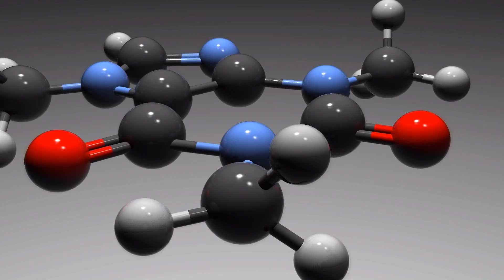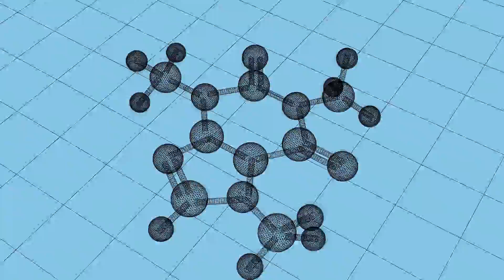DiegoDCvids - Caffeine 3D カフェイン : C8H10N4O2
Nova animação original em 3D em forma molecular da Cafeína, geometria 3D

Português ● A cafeína é um composto químico de fórmula C8H10N4O2 — classificado como alcalóide do grupo das xantinas e designado quimicamente como 1,3,7-trimetilxantina.
Sendo um alcalóide a cafeína estimula a atividade neural e causa a constricção dos vasos sanguíneos, pois bloqueia a ação da adenosina.

English ● Caffeine is a bitter substance found in coffee, tea, soft drinks, chocolate, kola nuts, and certain medicines. It has many effects on the body's metabolism, including stimulating the central nervous system. This can make you more alert and give you a boost of energy.

Chemical structure colors on 3D animation:
Black = carbon
Blue = nitrogen
Red = oxygen
White = hydrogen